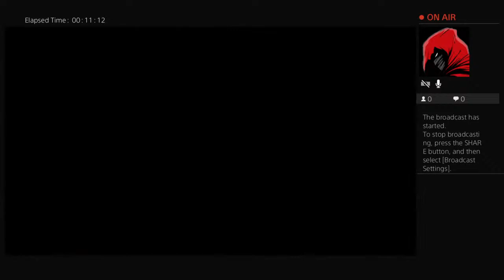Invading Stream | Level 313